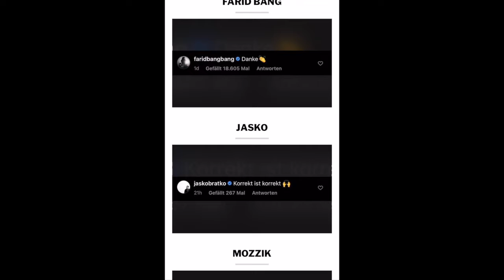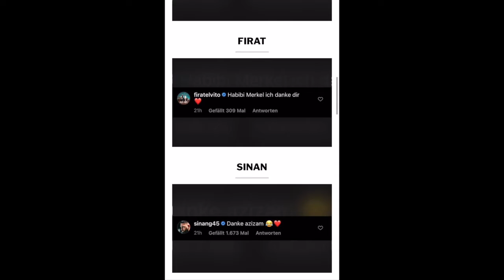Farid Bang und Co. Bedanken sich |Danke Frau Merkel !!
Die Ramadan Zeit beginnt pünktlich dazu meldet sich unsere Bundeskanzlerin via Instagram und wünscht allen ein schönes Fest